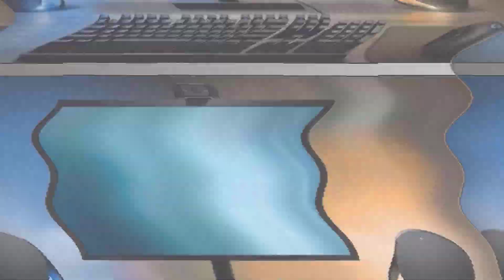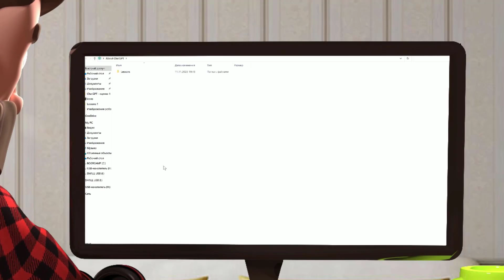How ChatGPT Was Created | The Story Unveiled | Who Created ChatGPT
In this video, we will share the story behind the creation of ChatGPT, a product of OpenAI. Dive into the events that led to the emergence of this innovative technology, and learn about key milestones in the development and release year of ChatGPT under the leadership of Sam Altman. We will also discuss how ChatGPT can be beneficial for regular users, based on popular internet queries.
Details about the templates used from videohive.net:

Video Opener: HiTech HUD Logo Reveal
Used Video: Bobby Character Animation DIY Pack